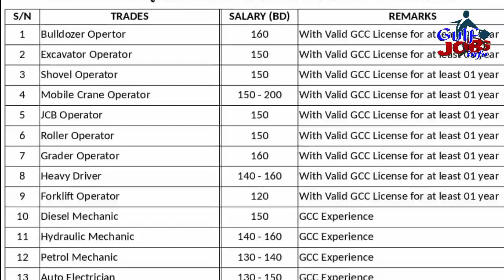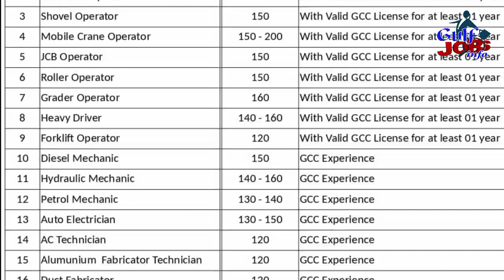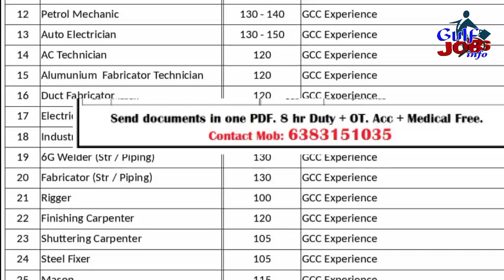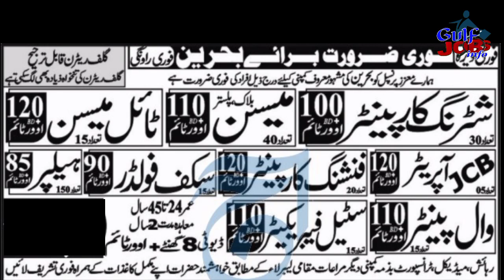Jobs in Bahrain 2021/ 22 Freshers and Experienced Candidates || Urgently Hiring || Good Packages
Dear Friends,

In today video i have included many jobs for our viewers which jobs belongs to Bahrain.

 Here are the jobs list